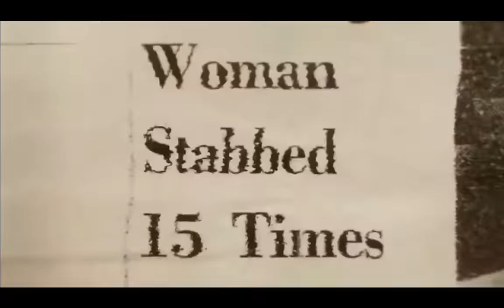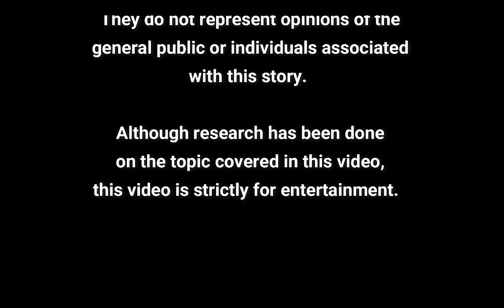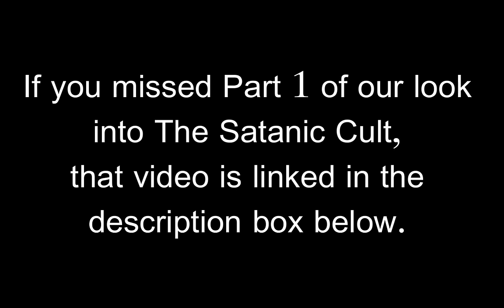Our Reaction To The Satanic Cult: A Coffee Chat (January 5, 2024)